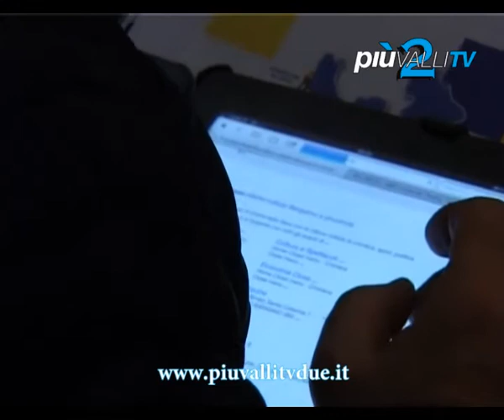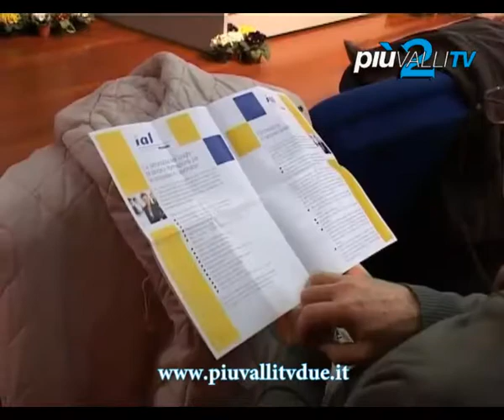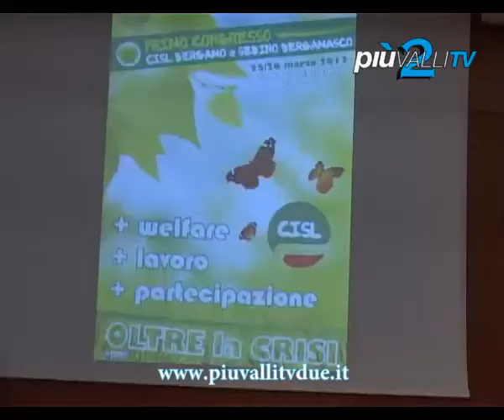Concluso il congresso Cisl a Bergamo